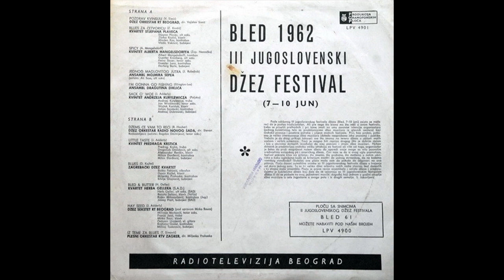Plesni orkestar RTV Novi Sad - Džems će vam to reći (Live)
Composed by: Robert Hauber
Album: III Jugoslovenski festival džeza - Bled 1962 (PGP RTB, LPV 4901)
Recorded: June 1962 at Yugoslavian Jazz Festival, Festivalna dvorana, Bled
Released: 1962

Conductor: Vojislav Bubiša Simić
Soloist: Bogdan Dimitrijević - tenor sax

Line-up:
Saxes:
Bogdan Dimitrijević
Dragoljub Živković
Ivo Švager
Mihajlo Kelbli
Petar Jurić
Rihard Hajnc

Trumpets:
Imre Benak
Ivo Medić
Ludvik Nemeček
Marko Molnar
Mihajlo Tot

Trombones:
Bela Kovać
Borislav Stojšić
Djura Lukenić
Ištvan Domokeš

Rhythm:
Josip Lorbek - piano
Ladislav Rebrek - bass
Miroslav Cvijanović - vibraphone
Branimir Mijaković - drums